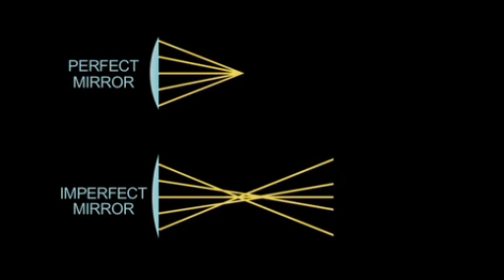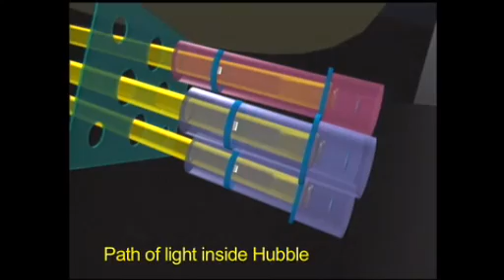ＷｅａｚｅｌＮｅｔ: The Camera That Saved Hubble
Two of the unsung heros of NASA's Hubble mission are a camera and the team from JPL that put it all together.This is an official NASA video.